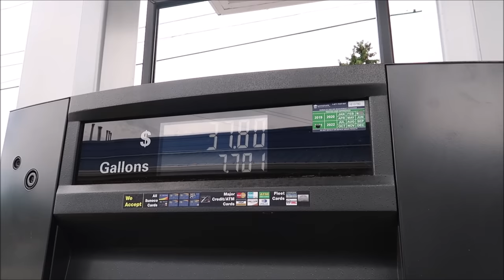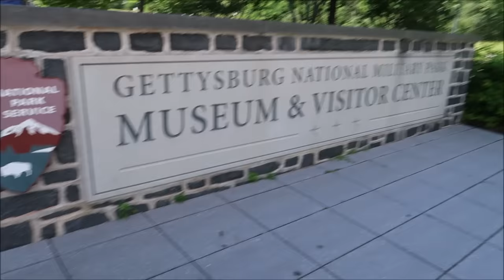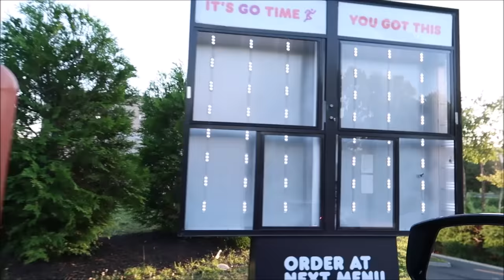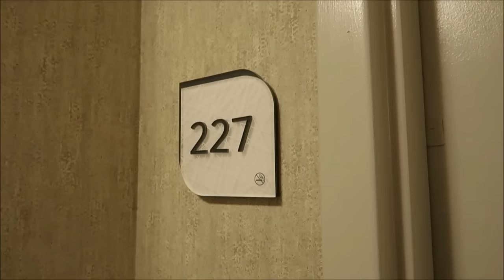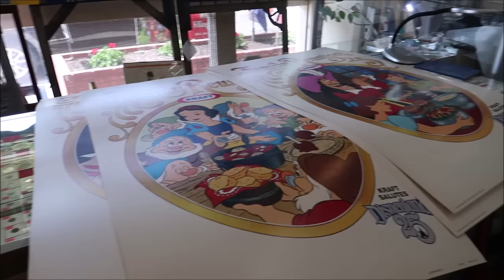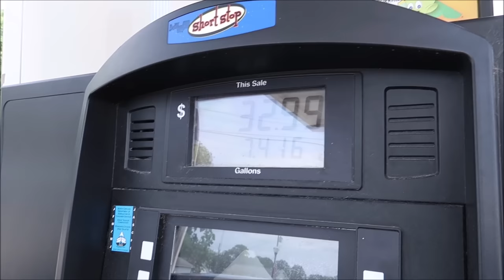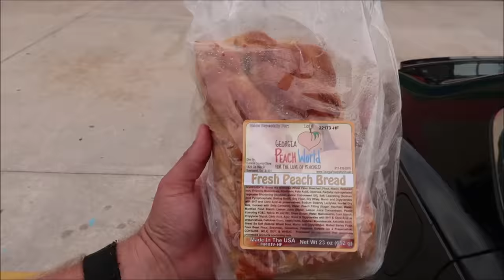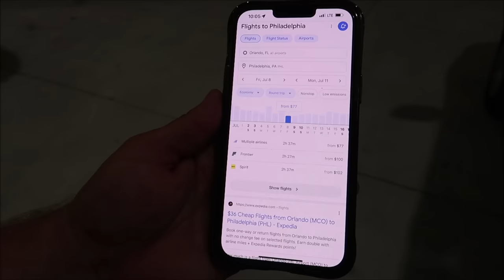Driving From Pennsylvania To Florida | Gas Prices In Every State | Driving To Walt Disney World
I-95 serves as the principal road link between the major cities of the Eastern Seaboard. Major metropolitan areas along its route include Miami, Jacksonville, Savannah, Florence, Fayetteville, and Richmond in the Southeast; Washington, Baltimore, Wilmington, Philadelphia, Newark, and New York City in the Mid-Atlantic States; and New Haven, Providence, Boston, Portsmouth, and Portland in New England

0:00 Intro
3:56 Pennsylvania Gas Prices
6:04 Gettysburg
11:18 Maryland Gas Prices
13:52 Virginia Stop
23:30 North Carolina
27:08 Antique Store In North Carolina
30:37 NC Gas Prices
32:55 South Of The Border
38:15 South Carolina Gas Prices
39:44 Georgia Peach World
43:06 Welcome To Florida

Andrew Olsen
Devon Culbreath
Danielle
Kate Viles
Jordan Richards
Edward Middlebrook

Karen Diaz
Amy Harmon
henry stanley
Sandy
Joshua Doremus
Jennifer Smith
Laura Colebrook
Mindy Woon
Emma Forsythe
BroUKno
Chris Summers
Stamp Monkey
Peggy Camacho
Dennis Glasberg
Jessica Kuo
Sean Frawley (Monorail Central on YouTube)
LK
Kristi Hall
B.S.
Colin & Lisa M
Lucy Bartholomew
Jenn Kopesky
Mary Barrette
Ames Ready
Jacqueline Kent
Sean P Moran
Travis Detrick
Kristina Griffith
Mike & Margo Montgomery
John Almstead
Garrett & Tammy Hayes
Nakasato Family
David Forrest
Kisha D
Tricia Trotta
Terri Carter
Taylor Retherford
Neil Baker
Andreas Beer
Stephen Eliasson
Paul Frentz
Chloe
Greg Perrine
Nathan Parrish
Tray A.
Julie Lavalle
Angela Kulig
Matthias
Clinton Gentry
Melissa Flores
Henry & Paula LeBreux
Shona V
Howard Lieb
Natalie Ardisson
The Doody Family
Erik Dorr
Lori Quattrocchi
Michael Craft
mark mecca
Nicole Tieso
Tyler morrow
Rebecca campbell
Scott Lollar
Brian Schwenk
onetimeuser
Roberta Biallas
William Liley
Jacob Williams
Joan Cheng
Sally Slater
Pat Ames
Timo Wischnewski
Sharon and Mark Berman
Stephanie Seul
Deborah Ciresi
The Fords
Tanya Boots n' Pants
TheCubTech
KLares
Janetelise
Missy Theresa
Barry & Pam Murphy
Lisa Landry
Darren Neely
Kelli McCain
Gaynor Smith
Mick Purkiss
Jim Huggins
Randy Jamerson
Barry Wallace
Shelley VanRenselaar
Jeff M
Nicole Curtis
Gerald
Emily McCoy
Fran
CS
Mario Rossi
Cassidy Ebert
Julia Long
corvette19690
Meredith Leonard
Momma_Lisa1969
Martha Fletcher
Judy Salatino
Sandi Jerome
Ken Lachman
Aida Figueroa
Stacie Callaway
April Napper
Andrew
Sean Rogers
Bryan Vacinek
Josh Rinehart
Kevin C
rachelldanielle
Bill Serratore
Daniel Brough
Jackie Gohl
Makaria Chthonic
Benjamin Haley
Kip G Meseck
Peter Mackey
Bob Hicks
Mike Ferrell
Darren
Jef
Steven Gray
Mackensey Kubina
Aimee & Ryan Ebner
Andrew Tait
Tobi Scaggs
Tim Komosa
James Aiken
Mary Gater
Ty Ty Bear
Jason Zak
Michael Wheeler
Frank Corey
Mellie Moo
Ryan and Heather C.
Adam Puscavage
Mandy Felix
MCW T-Bram
Jeff MacConnell
Shannon Blakely
Lisa Orr
Ed Chapman
Jacqueline Anzuini
Anne Bay
Brian Tapio
Annie Garrison
Richard & Kathi Baumgarten
Bill Byers
chad morgan
Robert Summers
nancy mccombs
Rita Lee
Susan Poynton
Brittany Karsten
Timothy McDonald Jr
Lisa walker
Sandi Wooley
Lisa Desilets
Kelly Gazzola
Shelley Powers-Pearson
wrenthekitty
Andrea Luttrell
Kelli
Sharon Langone
Michele Lardou
Lars Steenberg
Maja Christensen
The Hakuna-Mock-tatas
James Steffenson
Emma Still
Alma Steinhilber
Melanie Watson
J L
Corinne
beelsberg
FlynnLives
Stephen McIlhenny
Terry, Tina, James and Adam Moore
Shaun
DOM
Tonya Gust
Al Bob
kevin way
Lauren Youngberg
Pam and Greg
Chad Barker
Jackie Pillinger
Dan Hatfield
Elissa Schmidt
Liam and Polly Jordan-Martin
Jeff Renfrow
Andrew Singer
Karin Misdom
Tiffany Balbuza
Andrew Frueh
Catherine&Chris
Disney Oma Carr
Marcie Lee
Jennifer Priest Rupert
Kate Francis
Billy & Becky in NOLA
Stephanie Wheeler
Jonathan Wyman
Alexondra Lee
Ron Fox
Tracie Hess
Lee Taylor
Mark Iori & Cindi Gray
Rebecca Anderson
Jenny Walter
Ashley Short
Jon May
Sara Knight Henthorn
Lisa A
Jenni
Heather Ludwig
Bill Barsh
Bobby Tyning
Sarah
The Williamson Family
Sherman_117
Ashley Whitaker
Stacie Webster
Patricia Jean
Joy Frye
Blake McAskill
Jeannine Marie Harris
Britt Graves
Chris and Kim Bond
Chris Yobb
Arthur Childs
Jessica Fox
ALEXSANDRA WATSON
The Zimmermans
Mike Wennmacher
Prinsez54
Bobby Preteau
Chad Jennings
Stacy Ludwig
ERNIE NOLTE
Mike Elliott
Tamara and Patrick
Tina Spicer
Edward Williams
Kayla Barnett
Kristi Mikle
Ann Kennedy
Jill Burns
Shane Hebert
Christine Beebe

Ian B
Beth C. Jones (Legally Disney )
Jesse Burrows
Tracey Armstrong
Thomas Young
Mary Place